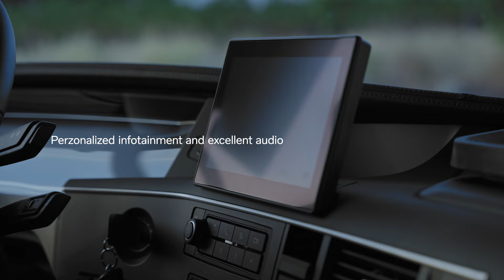Volvo introduceert FH16 Truck met 780 pk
Volvo Trucks introduceert een nieuwe motor voor de iconische FH16 truck. Met maximaal 780 pk kan de nieuwe 17-liter D17 motor met gemak de zwaarste transporten aan. Daarnaast heeft de nieuwe truck een uitstekend brandstofverbruik en is de motor gecertificeerd voor het gebruik van biobrandstoffen.